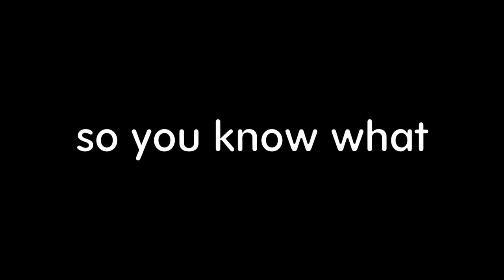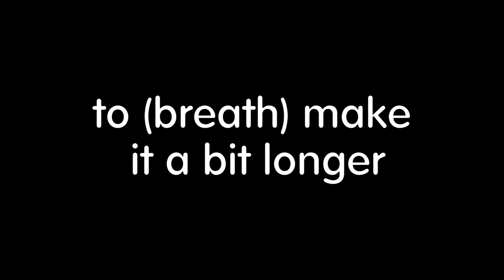Minecraft, But Block Drops Are Random…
In this video i played minecraft but every block drops a random block.
not keyboard and mouse sounds
not 100 days of minecraft hardcore I played this on 1.16.5 not 1.8.9 speedrun! Twitch viewers were nice and come watch my streams every day. daily stream.

This Video isn’t Minecraft Manhunt or Minecraft Speedrunner VS Hunters Grand Finale, It also isn't    I met Wilbur Soot inn real life… or Minecraft’s Morph Mod Is Very Funny. I have never ever been on the Dream Team SMP and had a war with Dream or played with Tommy Innit Makes Minecraft 1000% funnier. But i would really like to play Minecraft with George Not Found and Wilbur soot in real life…

If you’re reading the description please watch the whole video. Than you my amazing Dream Stans…